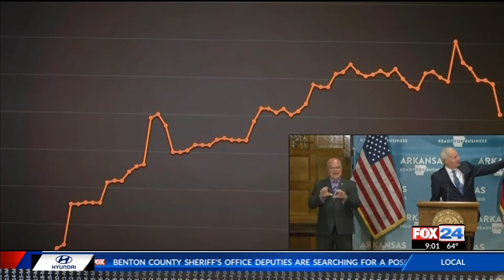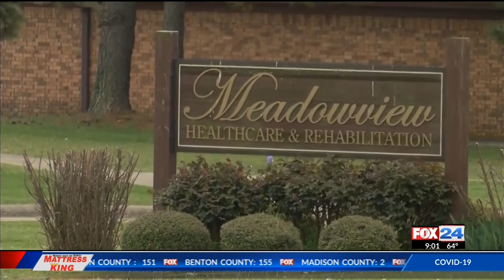Coronavirus in Arkansas: State aims to test every nursing home resident and employee in June